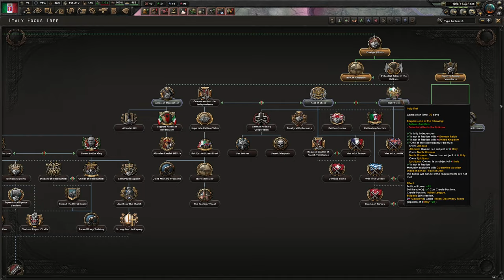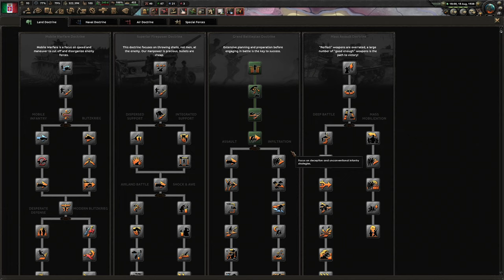THE BALKANS ARE WARMING UP | HOI4 Arms Against Tyranny || Italy Campaign || Episode 3 || HD